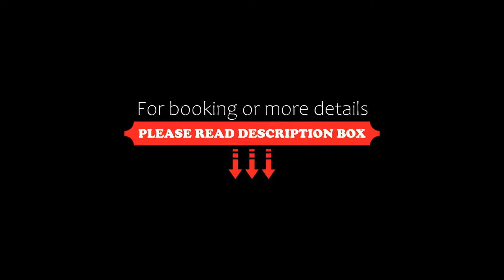The Tudor Inn Hotel, London, United Kingdom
About Property:
Providing free WiFi, The Tudor Inn Hotel offers accommodation in London, 1.1 km from Buckingham Palace. Built in 1900, this 3-star hotel is within 1.3 km of Westminster Abbey and 1.3 km of St James's Park. The property features a 24-hour front desk.
At the hotel, every room is equipped with a desk and a flat-screen TV. The private bathroom is fitted with a shower. The rooms at The Tudor Inn Hotel include air conditioning and a war...
Property Type: Hotel
Address: 73 Warwick Way, Victoria, Westminster Borough, London, SW1V 1QR, United Kingdom
Searching For
1. The Tudor Inn Hotel - London - United Kingdom
2. The Tudor Inn Hotel - London - United Kingdom Address
3. The Tudor Inn Hotel - London - United Kingdom Rooms
4. The Tudor Inn Hotel - London - United Kingdom Amenities
5. The Tudor Inn Hotel - London - United Kingdom Offers and Deals
Audio Credit:
Track Title: Reasons To Hope
Artist: Reed Mathis